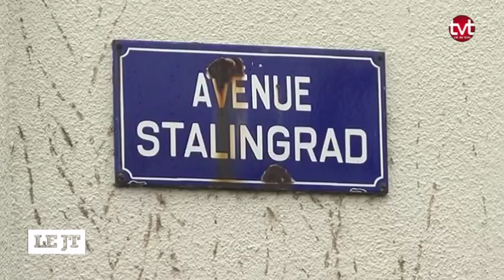En attendant les migrants de Calais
Sites webs/blogs, copiez cette vidéo avec le bouton "Intégrer" !
 580 réfugiés de la jungle de Calais sont attendus en région Centre-Val-de-Loire. Une soixantaine d'entre eux devrait arriver rapidement dans le Loir-et-Cher.